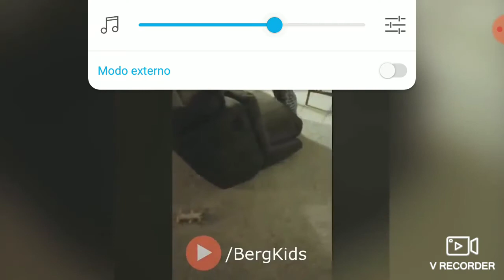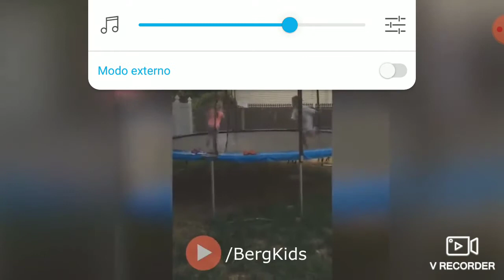Tente não rir #1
Se vocês também querem ver os vídeos de tente não rir desse canal pesquise BergTv